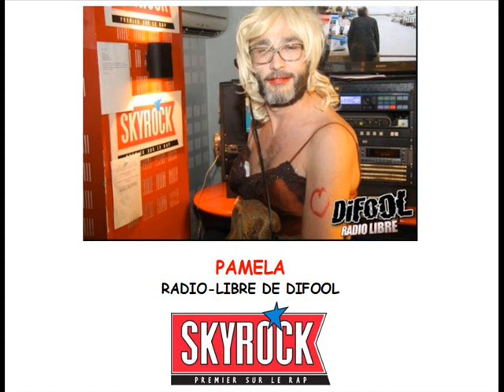SKYROCK - Pamela (v.22sept23)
Extrait de la radio-libre de Difool.